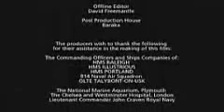Royal Navy Reserves - Territorials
A video introducing the Royal Navy Reserves. All Comments Welcome